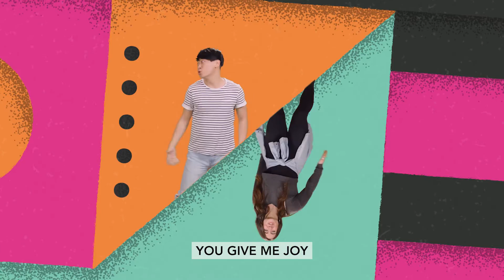K-5th | How Amazing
July 2022 | K-5 Worship | How Amazing